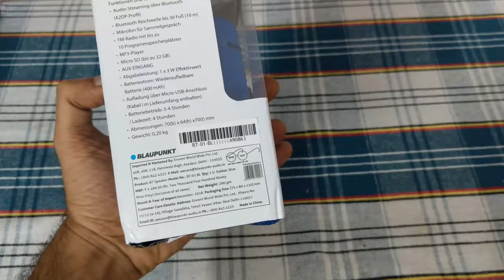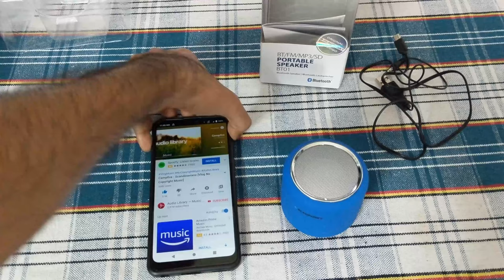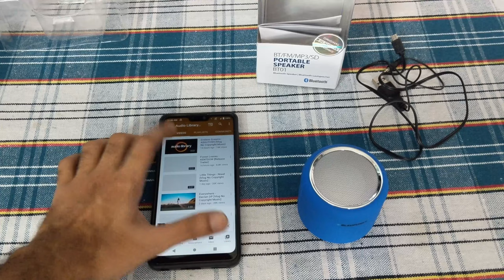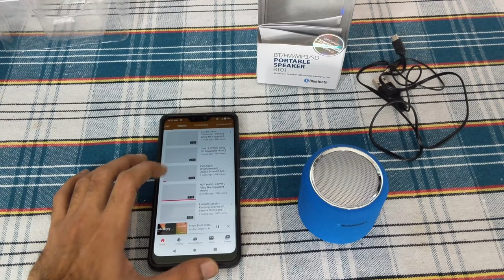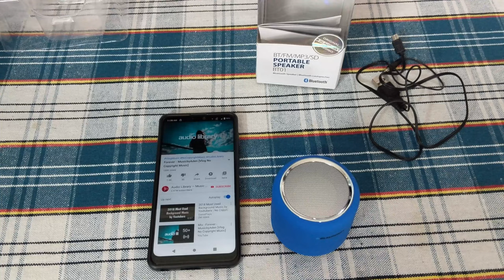Blaupunkt BT-01 Portable Bluetooth Speaker Review & Sound Test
Blaupunkt BT-01 Portable Bluetooth Speaker has features like Bluetooth, FM Radio, AUX in and SD card music playback.

I was looking for a portable speaker for my parents which has Bluetooth and FM radio function and I stumbled upon Blaupunkt BT-01 Portable Bluetooth Speaker. It is a very small speaker with only 3W RMS and a single top firing speaker.

Features
It has features like Bluetooth, FM radio, AUX input, and SD card playback. The next button required a long press to activate these functions one after another. AUX and SD card will only come when an AUX input or SD card is put in the slot.

Bluetooth pairing is seamless and so is the playback. Volume can be increased or decreased by long-pressing the volume buttons.

FM radio scanning can be done by pressing the forward button but it takes few seconds to scan the channel and 2 button presses to accurately tune into a proper FM channel. Volume plus-minus button can be used to change between saved channels but it never worked for me.

Sound Quality
In short, it is ordinary but acceptable for the size and price. Bass is hardly present. Mids and highs are also not that good. There is nothing premium about the sound quality of this speaker but it can be good for you depending on your requirement. For example, it can be good for people who are not happy with their phone speaker and wants to make it better. But the loudness is not much and you can only consider it a step above the good phone speaker.

Conclusion
Features of the speaker are good and people who want a slight upgrade from their phone speakers can consider buying Blaupunkt BT-01 Portable Bluetooth Speaker.

Rating
Built: 4/5
Features: 4/5
Sound quality: 3/5
Loudness: 2.5/5
Value for money: 3.5/5
Overall: 3/5